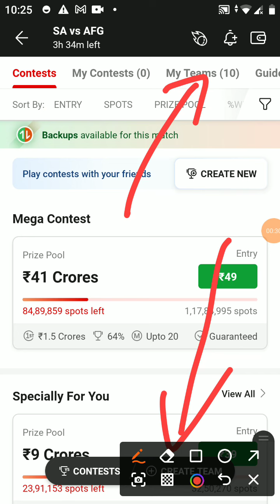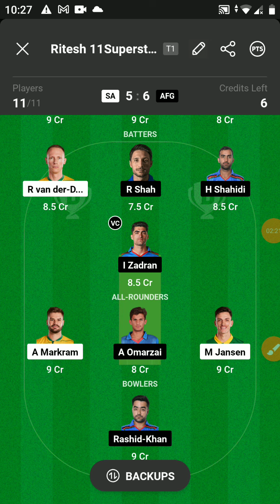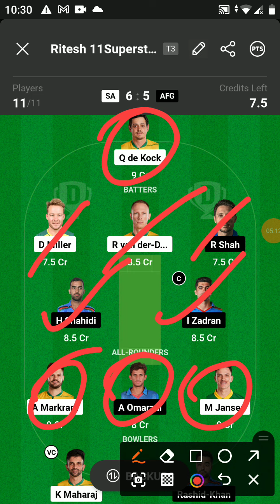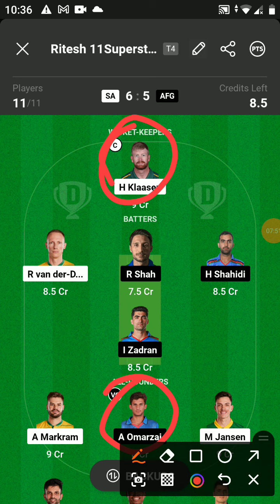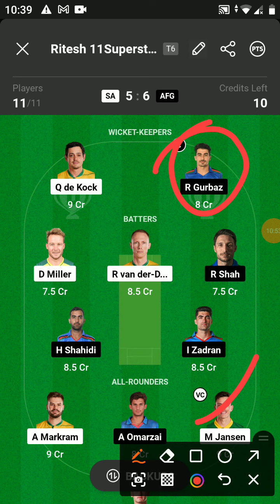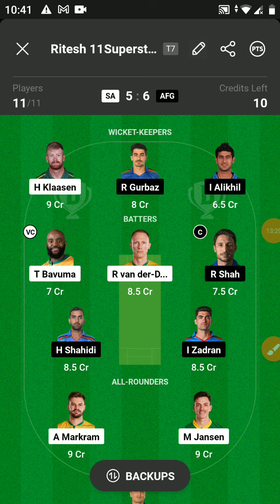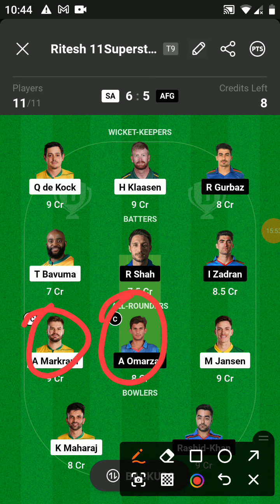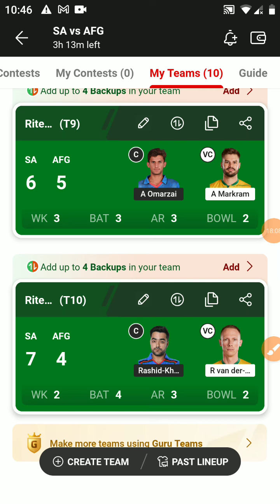SA vs AFG Dream11 Team | South Africa vs Afghanistan Playing XI & Pitch Report|Dream11 Today GL Team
sa vs afg Dream11 Team | South Africa vs Afghanistan Pitch Report & Playing XI | Dream11 Today Team
sa vs afg Dream11 Prediction, sa vs afg ODI Dream11 Team,South Africa vs Afghanistan Dream11 Prediction
Dream11 Team South Africa vs Afghanistan | sa vs afg Dream11 | sa vs afg Dream11 Prediction
sa vs afg pich Report I sa vs afg Dream prediction
sa vs afg Dream11 Prediction, sa vs afg Dream11 Team, South Africa vs Afghanistan Dream11 Prediction
sa vs afg dream11
sa vs afg icc world cup 2023 dream11 gl teams
sa vs afg dream11 today
dream11 prediction
dream11 team
sa vs afg in icc world cupl 2023 match dream 11 team analysis
sa vs afg cup dream11 team prediction
sa vs afg dream11 team today
South Africa vs Afghanistan dream11
South Africa vs Afghanistan dream11 team
South Africa vs Afghanistan dream11 today
sa vs afg my11circle
sa vs afg vision11
sa vs afg fantasy cricket expert team
cric11 forecast
fantasy cricket guru
circinformer
anurag dwivedi
South Africa vs Afghanistan ICC World Cup 2023 Cricket Match Prediction Dream11 Prediction | sa vs afg Pitch Report & Playing XI for ICC World Cup  2023 Match | sa vs afg Dream11 ICC World Cup  2023 Match | sa vs afg Dream11 Team Prediction | sa vs afg Today Dream11 Team. sa vs afg Fantasy Cricket Team
sa vs afg Pitch Report
pitch report  Atal Bihari Vajpayee Ekana Cricket Stadium in Lucknow
sa vs afg dream11 prediction tamil
sa vs afg dream11 prediction today
sa vs afg dream11 prediction tomorrow match
sa vs afg dream11 prediction grand league team

how to play dream 11 team of today match,how to win grand league in dream11,dream11 में 1st rank कैसे लायें |,dream11 में यूनिक टीम कैसे बनाएं |,mega grend league kaise jiten dream11 main,dream11 me c/vc kaise afgaye,dream11 m rank 1 lana hai to ye galti kabhi mat karna
sa vs afg dream11 prediction live
sa vs afg dream11 prediction today match live
sa vs afg dream11 prediction world cup 2023
sa vs afg dream11 prediction gl